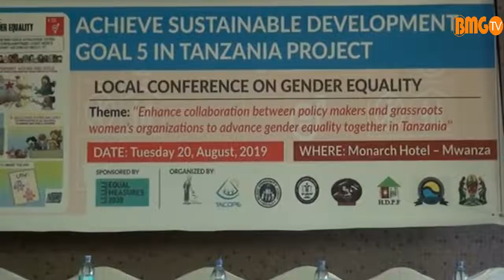Mkuu wa Wilaya ashauri jambo la msingi kuhusu uchaguzi ujao